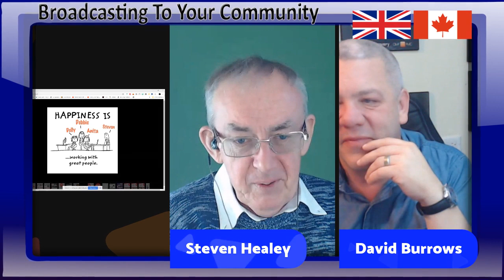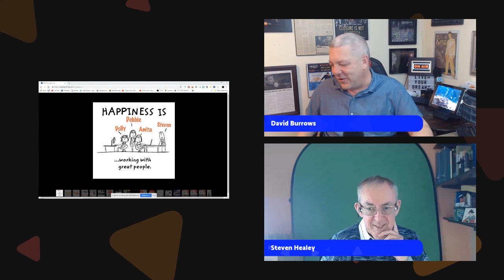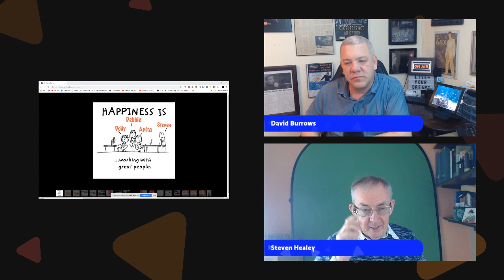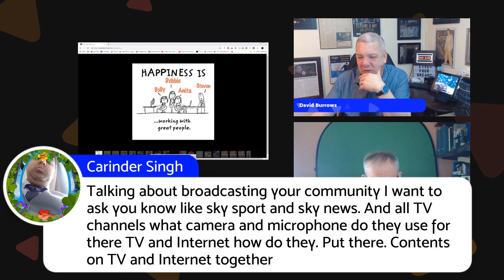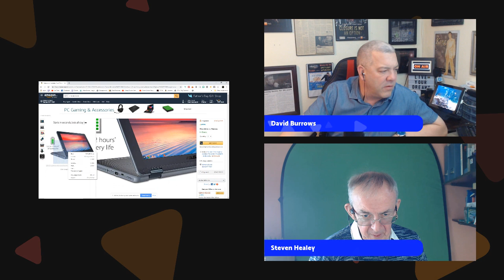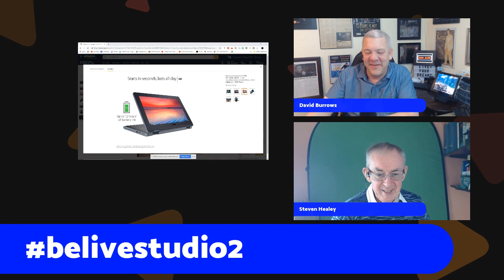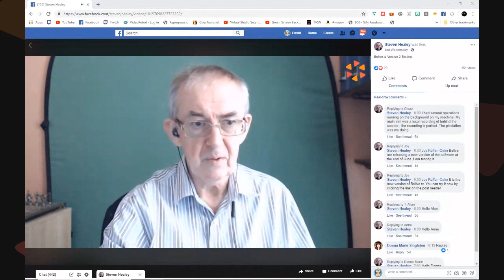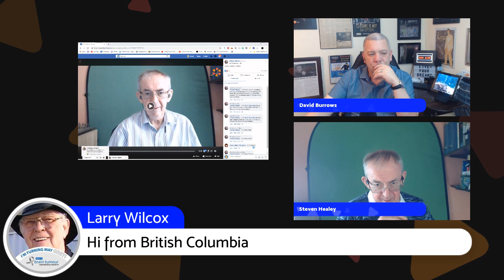BTYC2019 Broadcasting To Your Community - June 10th,, 2019 with David Burrows & Steven Healey.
BTYC2019 Broadcasting To Your Community - June 10th,, 2019 with David Burrows & Steven Healey. Broadcasting To Your Community - A conversation about live-streaming and other fun and humorous things. You never know who will show up